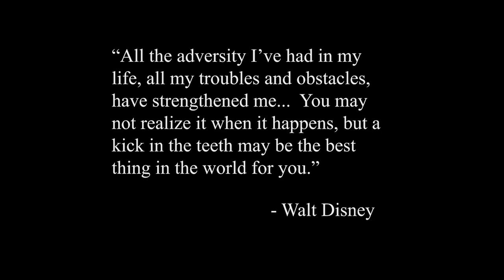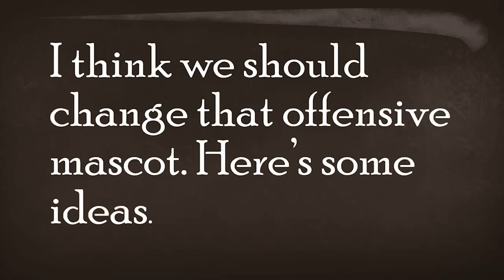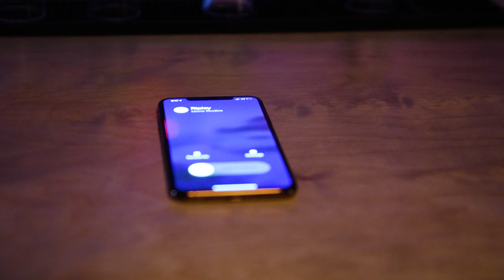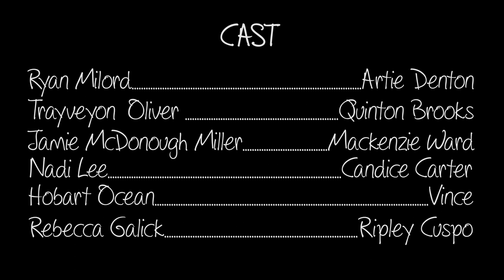Drawing Blanks (Ray Buffer as TEX)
A comedy by Haslyn Phillippe

Jamie McDonough Miller
Mackenzie Ward

Nadi Lee
Candice

Ray Buffer
Tex Hartman

Hobart Ocean
Vince

Dan Pousson
Jake

Chase Armayor
Richard

Ryan Milord
Artie

Rebecca Galcik
Ripley

Michael Morones
Stanley

Joey Sanchez
Joey